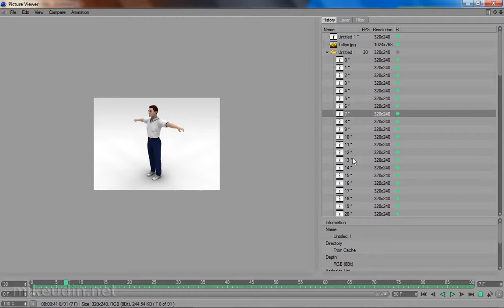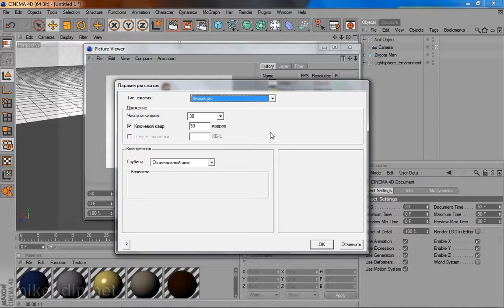Cinema4D. Базовый курс на русском языке. Занятие 16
Менеджер изображений.